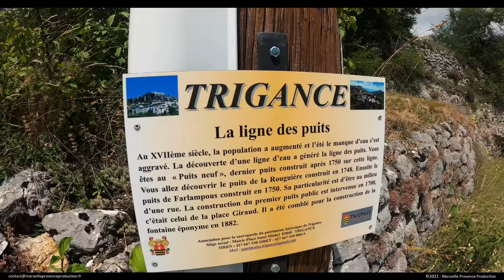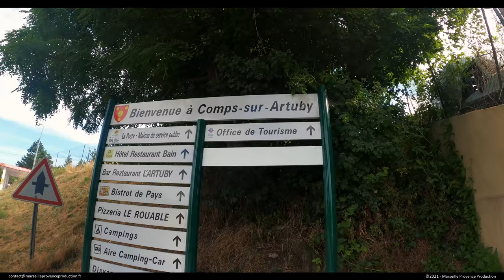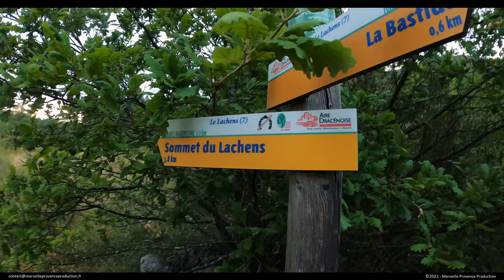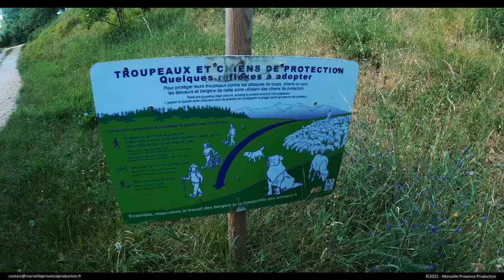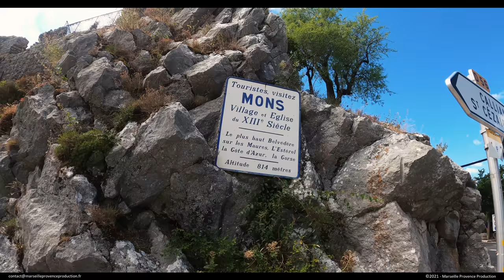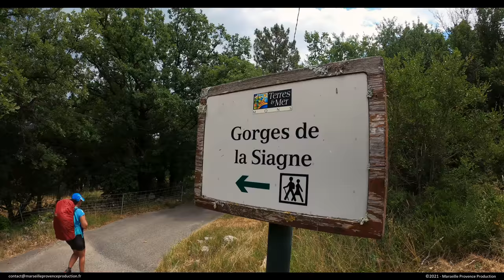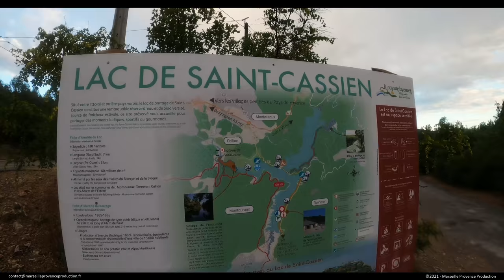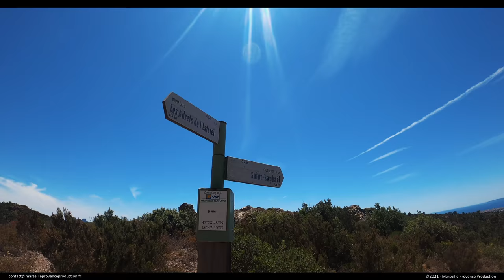GR49 - 110km de Rougon à Saint-Raphaël (4K)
Reportage 100% inside sur le GR49. 110km de Rougon (04) à Saint-Raphaël (83). Un passage par les gorges du Verdon, le sommet du Mont Lachens, les gorges de la Siagne, le massif de l'Esterel, pour enfin finir les pieds dans l'eau. Quel régal ! Les 3 traces GPX sont disponibles via ce lien 》ainsi vous retrouverez également le point précis de nos lieux de bivouac.
Découpage des étapes : jour 1 》 36km - jour 2 》50km - jour 3 》31km.